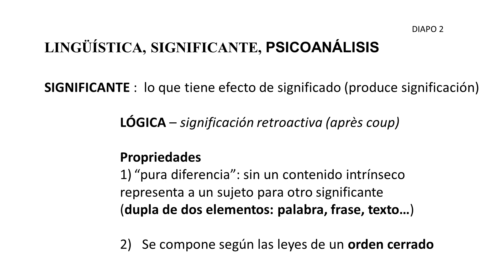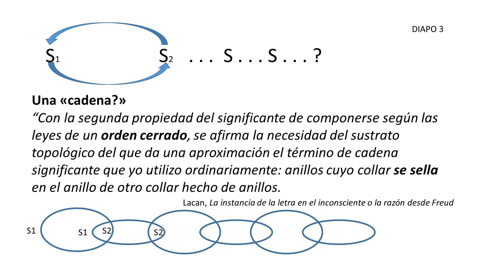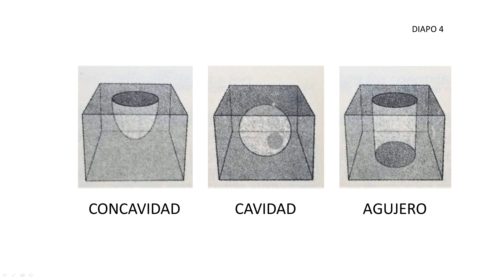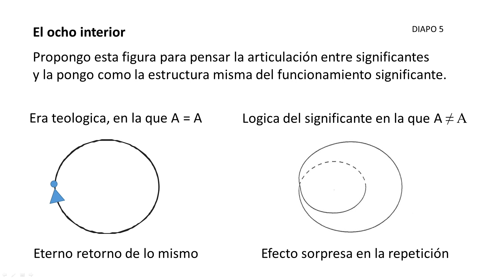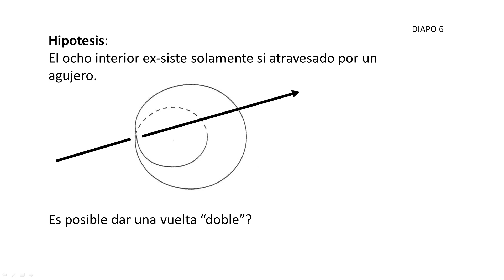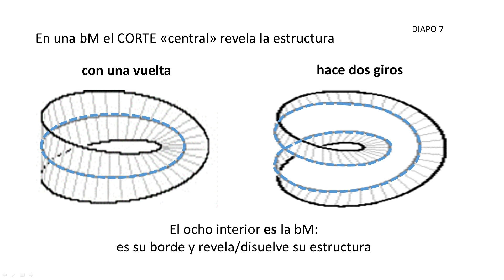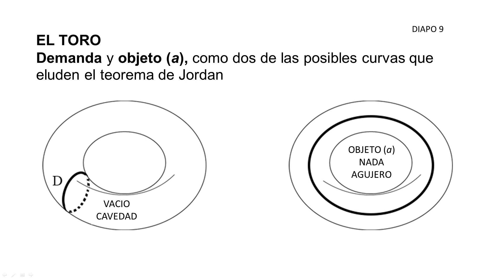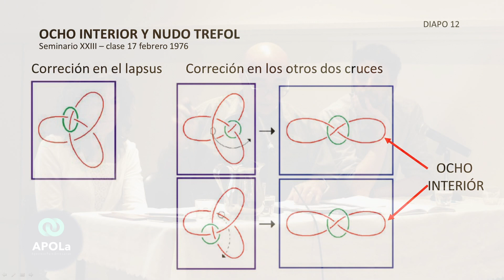1ras Jornadas Internacionales de APOLa - Mesa 7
Primeras Jornadas Internacionales de APOLa - "Más allá de Freud"

00:00 Mesa de expositores número 7.

Coordina: Laura Baldovino.

01:12 Mauro Milanacio: "Una vuelta que son dos."

28:38 Mariano Díaz: "Más allá de Lacan."

15 de Noviembre de 2019 - CABA, Argentina.